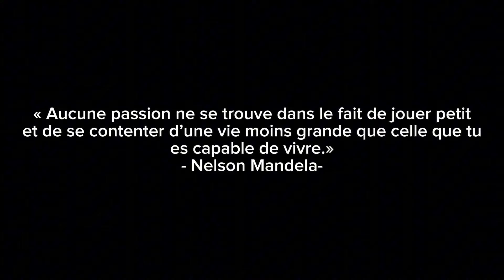La Génétique Du Succès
📚Le Guide de l’attraction : L’Art d’être un homme sexy